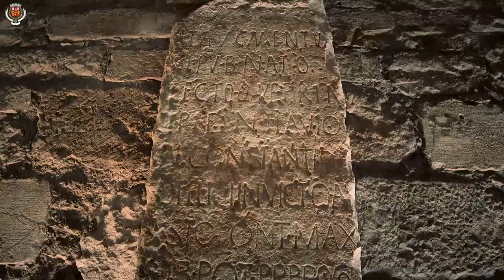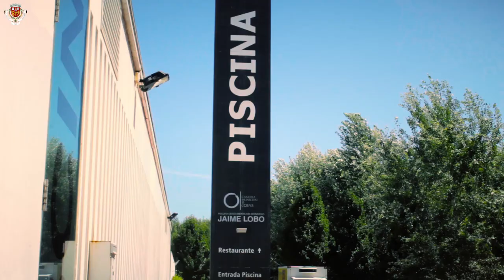Coimbra - Visite Coimbra! Visit Coimbra! (vídeo oficial)